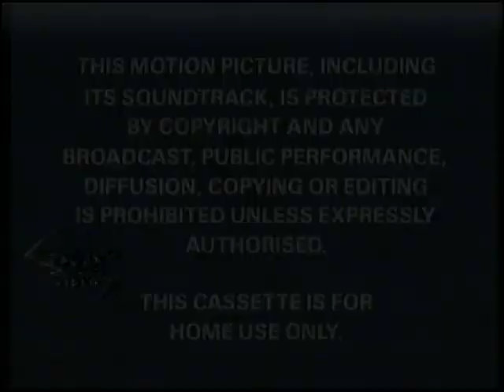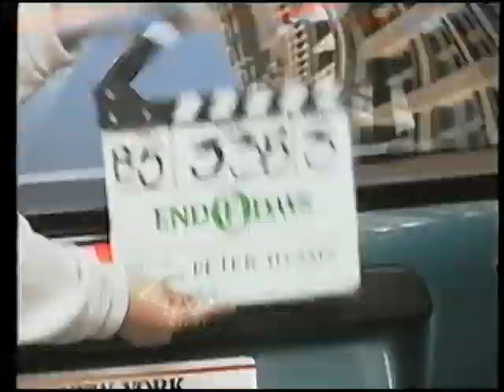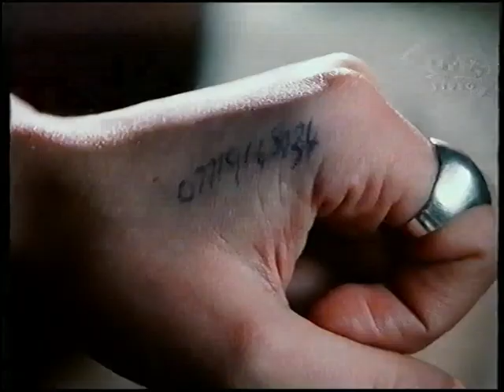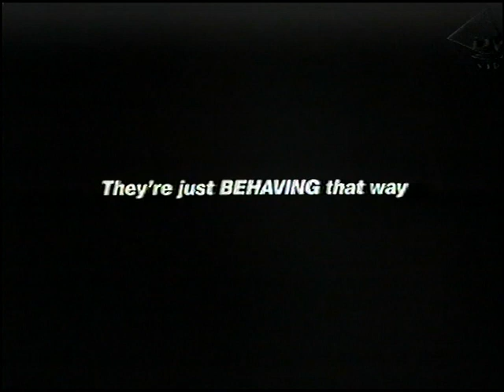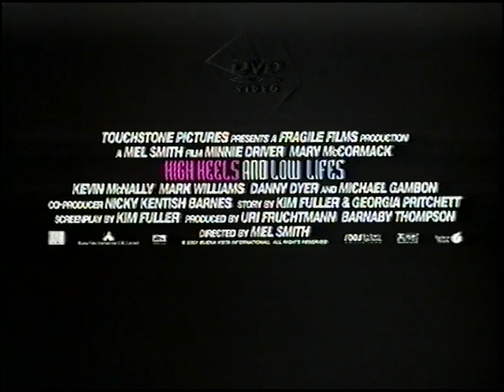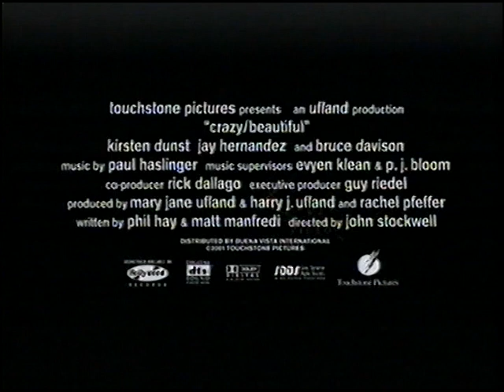Original VHS Opening: Blow Day (UK Retail Tape)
Here the Titles From My 2002 UK VHS of Blow Day

1. Buena Vista Home Entertainment (UK) Blue Warning Screen
2. Closed Captions Screen
3. Miramax Home Entertainment Logo
4. The DVD Experience Promo Preview
5. Coming Soon Bumper
6. Boys and Girls Preview
7. High Heels and Low Lifes Preview
8. Crazy/Beautiful Preview
9. Now Available Bumper
10. Pearl Harbour Preview
11. Feature Presentation Bumper
12. Miramax Films Logo
13. Intermedia Films Logo
14. Mirage Enterprises Logo
15. Start of film